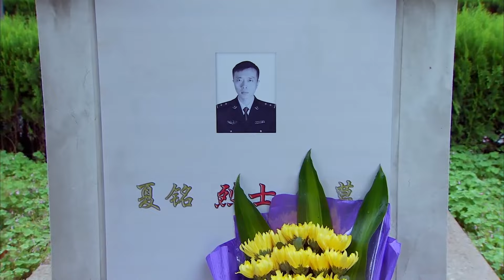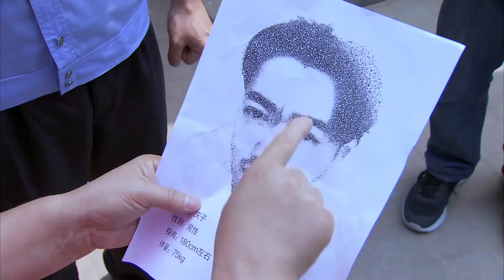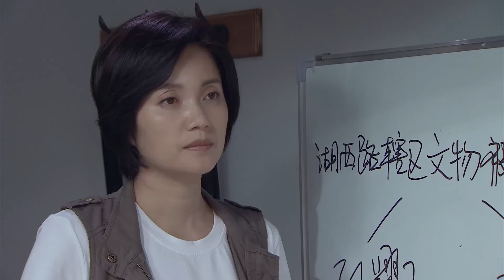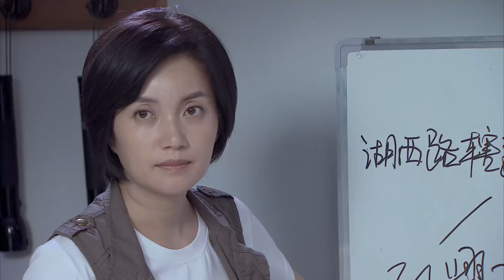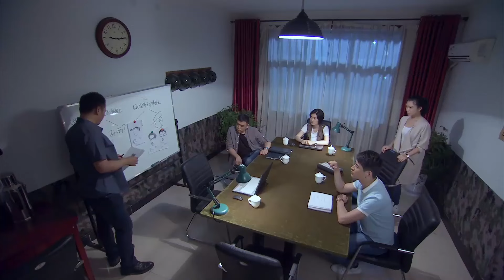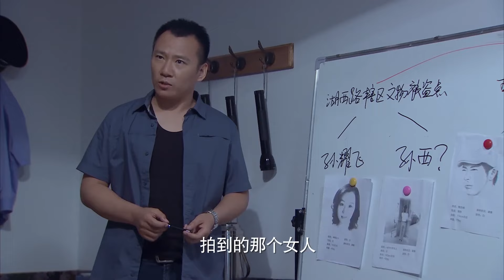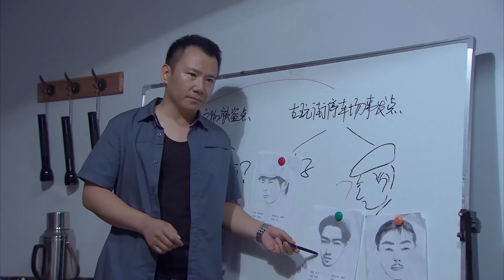【刑侦电视剧】鉴罪者 13 | 繁华都市的黑暗面，一个以毒品控制女性进行犯罪活动的恶霸团伙浮出水面，重案刑警乔装潜入死磕到底（犯罪/刑侦）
► 剧情介绍：国际刑警组织在泰缅边境成功破获一起特大贩毒案，缴获冰毒三百二十公斤，抓获泰国籍毒枭桑巴及其党羽七人，中国籍毒枭于千、绰号“于老虎”侥幸逃脱。后经国际刑警追查得悉，于老虎整容后和情人韩冰秘密潜回丰州，改行做了文物古董商人，老鼠老八盗出了一尊晋代的双耳长颈瓶，经鉴定为国宝级文物，一时间引出了梦古山碎尸案和文物被盗案。省厅领导决定重案队和丰州局大案队合二为一，组成专案组合并侦查。而此时于老虎在泰国实验室正在秘密试验的号称“百毒之王”冰毒的新型毒品配方也在快速的进展中。专案组和“于老虎”为首的犯罪集团斗智斗勇，最终专案组成员用血和生命的代价一举歼灭了于老虎的贩毒集团.